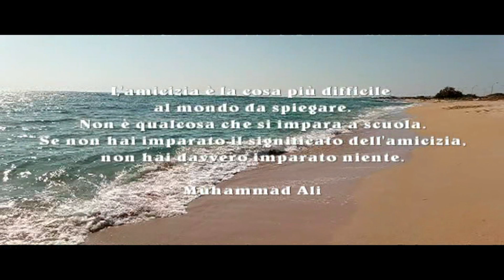Desidero semplicemente dirvi...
L’amicizia è la cosa più difficile al mondo da spiegare.
Non è qualcosa che si impara a scuola.
Se non hai imparato il significato dell’amicizia, non hai davvero imparato niente.

Muhammad Ali

Friendship is the most difficult thing in the world to explain.
It's not something you learn in school.
If you haven't learned the meaning of friendship, you haven't really learned anything.

Muhammad Ali

I just want to tell you ...

Freundschaft ist das Schwierigste auf der Welt zu erklären.
Das lernt man nicht in der Schule.
Wenn Sie die Bedeutung von Freundschaft nicht verstanden haben, haben Sie nichts wirklich gelernt.

Muhammad Ali

Ich möchte dir nur sagen ...

L'amitié est la chose la plus difficile au monde à expliquer.
Ce n'est pas quelque chose que vous apprenez à l'école.
Si vous n'avez pas appris le sens de l'amitié, vous n'avez vraiment rien appris.

Muhammad Ali

Je veux juste te dire ...

La amistad es lo más difícil de explicar en el mundo.
No es algo que aprendes en la escuela.
Si no has aprendido el significado de la amistad, realmente no has aprendido nada.

Muhammad Ali

Solo quiero decirte ...

A amizade é a coisa mais difícil de explicar no mundo.
Não é algo que você aprende na escola.
Se você não aprendeu o significado da amizade, realmente não aprendeu nada.

Muhammad Ali

Eu só quero te dizer ...

Priateľstvo je najťažšie vysvetliť na svete.
Nie je to niečo, čo sa v škole naučíš.
Ak ste sa nenaučili význam priateľstva, naozaj ste sa nič nenaučili.

Mohamed Ali

Chcem ti len povedať ...

Prietenia este cel mai dificil lucru din lume.
Nu este ceva ce înveți la școală.
Dacă nu ai învățat sensul prieteniei, nu ai învățat cu adevărat nimic.

Muhammad Ali

Vreau doar să-ți spun ...